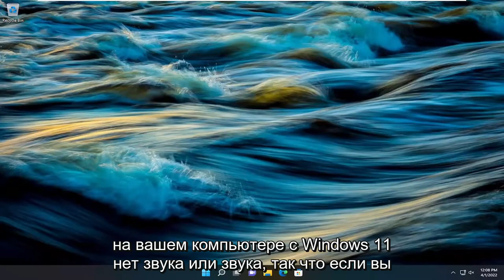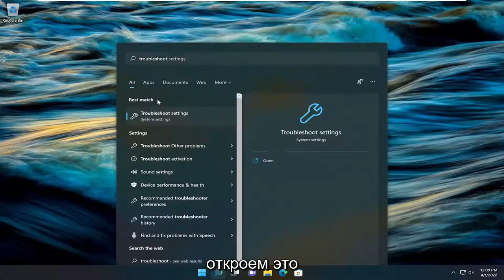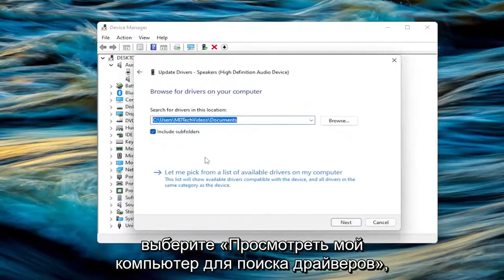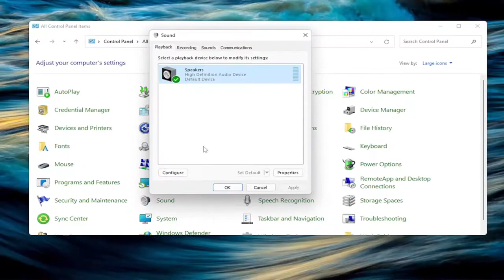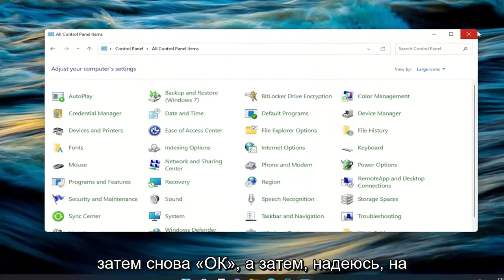Как устранить проблему со звуком на Windows 11?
Нет звука на компьютере; Звук отсутствует или не работает в Windows 11 FIX

Пользователи Windows 11 жалуются на повторяющиеся проблемы со звуком. Они говорят, что звук на их ПК не работает, и ищут быстрый способ решить эту проблему.

Некоторые пользователи, которым нужно было исправить звук, сдались и вернулись к Windows 10. Однако другим не удалось устранить ошибки со звуком после обновления до Windows 11.

Вопросы, рассмотренные в этом руководстве:
нет звука виндовс 11 реалтек
нет звука в наушниках виндовс 11
нет звука на виндовс 11
нет звука на ноутбуке виндовс 11
не установлено звуковое устройство windows 11
аудиоустройство не найдено виндовс 11
хром без звука виндовс 11
блютуз нет звука виндовс 11
нет звука после обновления windows 11
не установлены звуковые устройства windows 11
нет звука windows 11 звук высокой четкости Realtek
не установлено устройство вывода звука Windows 11
нет аудиоустройства высокой четкости windows 11
Звук высокой четкости Nvidia без звука Windows 11

Проблемы со звуком в Windows обычно не связаны с физической проблемой звуковой карты или аудиоустройства. Хотя это может иметь место и для вас, чаще проблемы со звуком связаны с программным обеспечением на вашем компьютере.